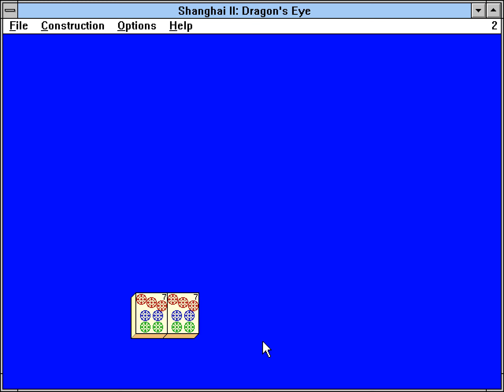Shanghai II: Dragon's Eye (1994) [WINDOWS 3x]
Dragon's Eye is an installment in the tile-matching game series initiated by Activision.

Players try to remove mahjong tiles in pairs from a set pattern.  Different versions of the game have up to eight different tile sets, twelve patterns based on the animals of the Chinese zodiac, and a layout editor for creating patterns.In addition to the standard mode, the game also features "Dragon's Eye", a two-player Shanghai variant.

Players take turns adding and removing tiles from a small field with one player attempting to remove all the tiles and the other trying to position tiles to make this impossible.

The same game was released for MS-DOS in 1990.